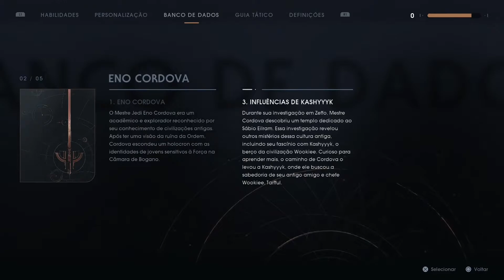Star Wars Jedi: Fallen Order #6 | Agora podemos empurrar os inimigos com a força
Características e especificações do PC:

Placa mãe soquete AM4 A320M (Gigabyte/ASrock/Asus)
Processador AMD AM4 Ryzen 3200G
Memoria DDR4 8GB 2666 Mhtz (4GB x 2)Dual-Channel
SSD 240GB + Cable sata 3.0 Ultra rápido 6GBP/s
Placa de video AMD Radeon Vega 8 Graphics
Fonte ATX
Gabinete Gamer Extra Ventilado c/Coole's em Led
Headset da Feir

Console:

Playstation 4.